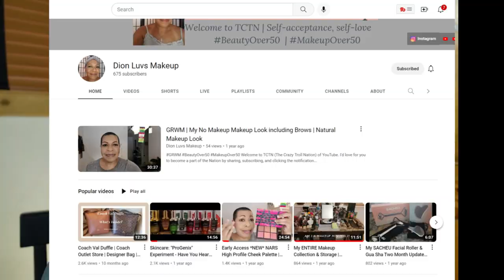Shop Less, Slay More: Thanksgiving Makeup for Women Over 50 - Chatty GRWM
Thanksgiving Edition GRWM Makeup Over 50. I hope you have a wonderful Thanksgiving. Let's do some makeup while we cook that big ole bird today.

➡️ My Gray Hair Journey Video

💋 💋💋 Thank you all for your support and encouragement. I appreciate it. 💋💋💋 ~ Maggie De
Read more about me at the bottom...

♥ Eyeshadow  Primer

♥  e.l.f. No Budge MATTE Eyeshadow Stick color: stellar (yellow)

♥ Blending Brush for Cream Eyeshadow

♥ Milani Rose Powder Blush color: tea rose

♥ Revlon Super Lustrous Glass Shine Lipstick Nude Illuminator

♥products I used on my face today but not mentioned in the video

♥ Face Primer

♥ Pore Primer

♥  Under-Eye Concealer

♥ Color Corrector

♥ Please note all opinions are 100% mine, if I do not like a product I will NOT recommend it.